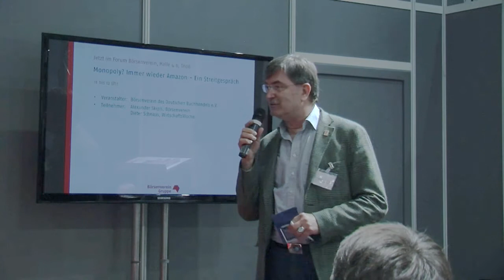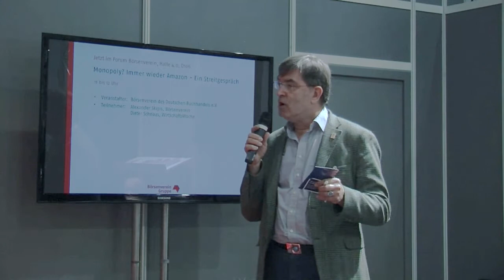Monopoly? Immer wieder Amazon - Ein Streitgespräch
Amazon wird zum Monopolisten auf dem Buchmarkt. Kann der Markt sich noch selbst regulieren oder muss die Politik handeln? Die deutschsprachigen Autorinnen und Autoren haben in einem offenen Brief an Amazon einen fairen Buchmarkt gefordert. Der Börsenverein hat beim Kartellamt Beschwerde gegen Amazon eingereicht. Was kommt als nächstes?

Auf dem Podium: Dieter Schnaas (WirtschaftsWoche) und Alexander Skipis (Börsenverein)